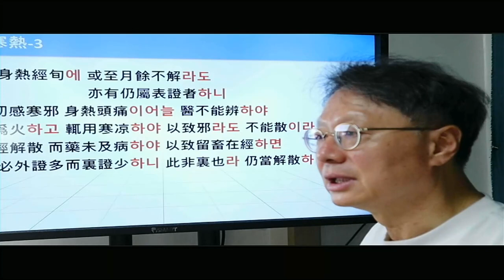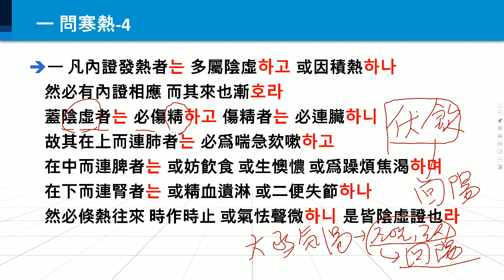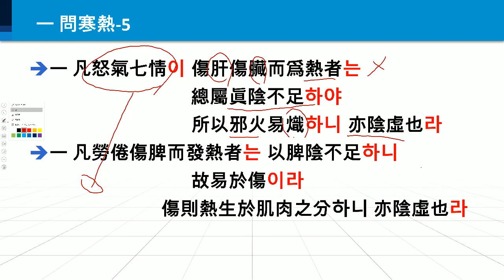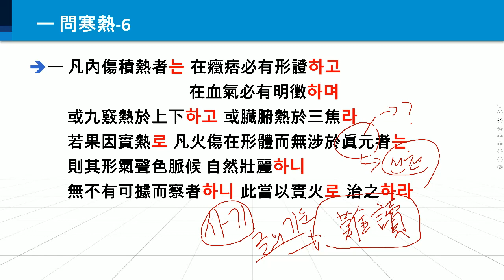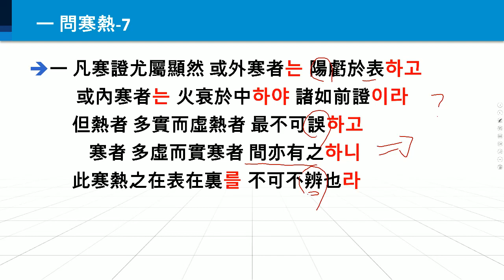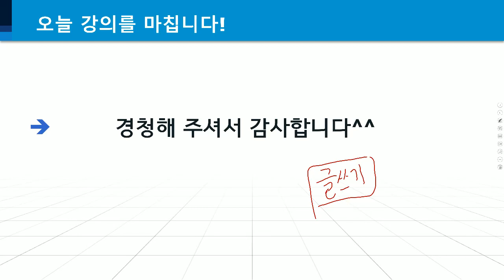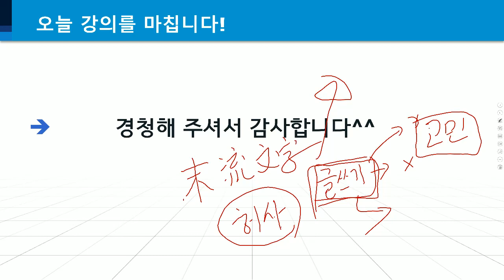경악전서 26; 문한열 (3,4,5,6,7) 寒熱을 반드시 물어야 하는 이유?